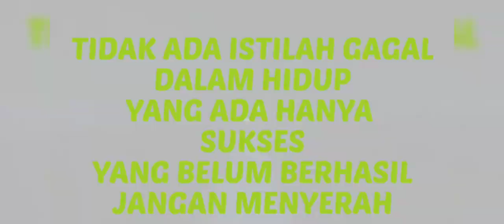9 KILL FULL NO REVIVE SAMPAI BOOYAH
terimakasih yang sudah mendukung Chanel saya,, semoga selalu sehat dan di beri banyak REZEKI ,,AAMIIN NAH.. buat yang baru gabung yuk dukung Chanel ‎  @fathanalmer6239    Dengan cara SUBSCRIBE dan LIKE sebanyak banyaknya karena SUBSCRIBE itu GRATIS tidak ada ruginya,, bahkan akan menjadi PAHALA,, sebab 1 subscribe dari kalian adalah 1000 penyemangat buat saya terimakasih.. Chanel ini di kelola juga oleh Chanel   @bejoofficial88    jadi jika komentar kalian di balas oleh akun bejoofficial88 itu sudah mewakili akun saya ya guys,, ..

 yuk yang mau mabar buat konten,, atau sekedar hefun aja silahkan di ketik di kolom komentar ya,,